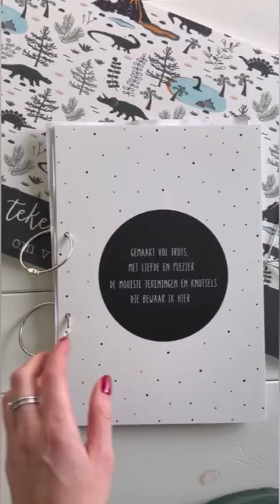Bewaarmappen voor tekeningen en knutselwerkjes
Bewaar de mooiste tekeningen en platte knutsels in deze handige bewaarmappen. Netjes opgeruimd en leuk voor later.